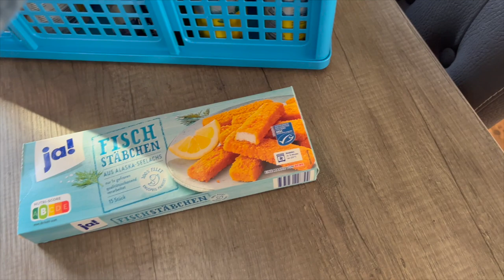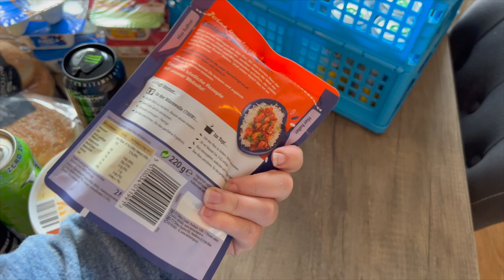Boodschappen Shoplog Rewe Duitsland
Hoi leuk dat je kijkt naar een nieuwe video, dit keer een boodschappen shoplog. Wij zijn naar Duitsland geweest en hebben bij Rewe een aantal boodschappen gehaald, die laat ik in deze video zien liefs Bianca